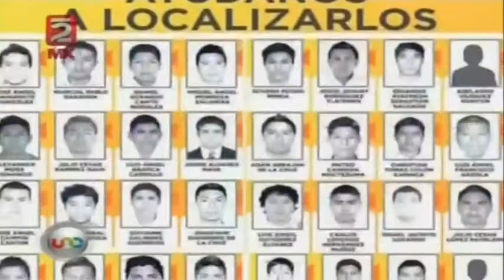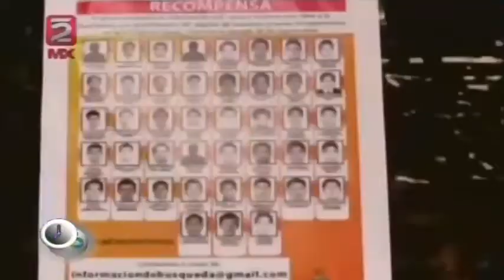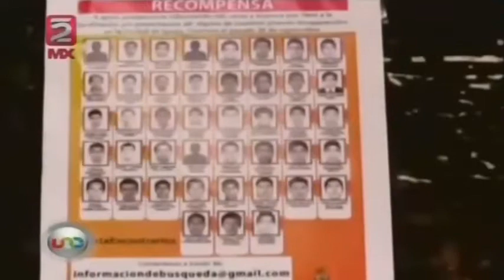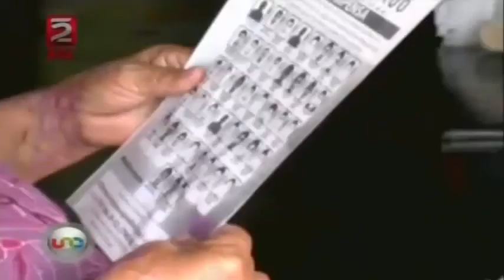43 Estudiantes desaparecidos en Guerrero, nada se sabe, 03Oct2014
43 Estudiantes desaparecidos en Guerrero, nada se sabe, 03Oct2014